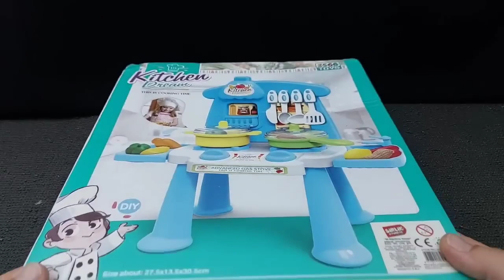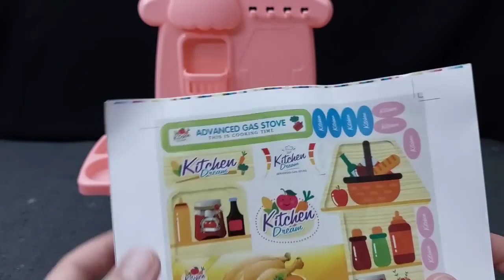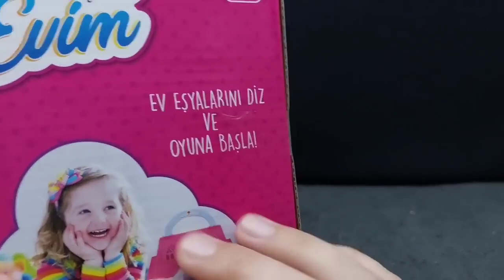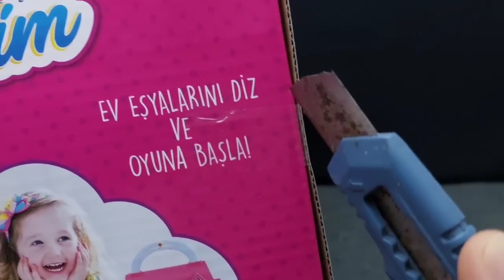Hello Kitty toys | 10 Minutes Satisfying with Unboxing Beautiful Barbie Doll kitchen Toys | ASMR